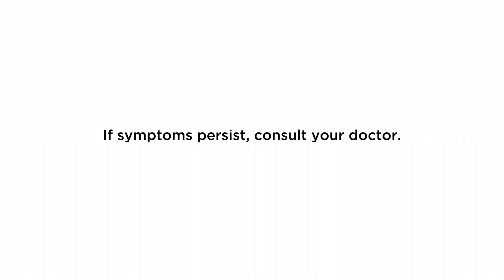Bioflu Prop Up TVC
Unang dalawang sintomas pa lang, pwedeng flu na 'yan! Unahan mo na MagBioflu agad! Kaya ang lahat ng sintomas ng flu.
Phenylephrine HCl Chlorphenamine Maleate Paracetamol (BIOFLU).

ASC Ref No. U123P052720BS